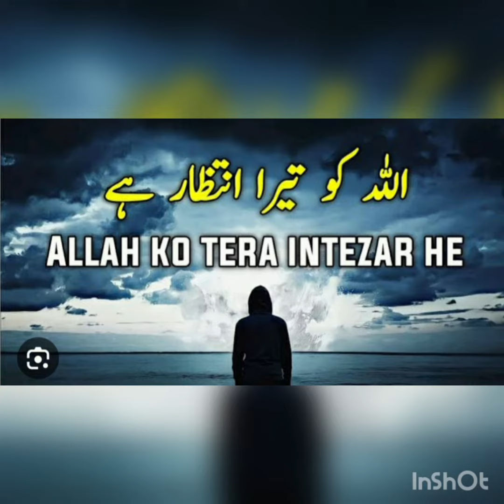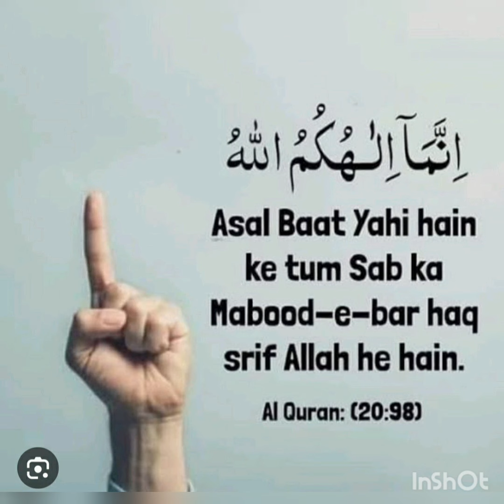Main bands e💞🕋💞aasi hoon Emotional💕naath status